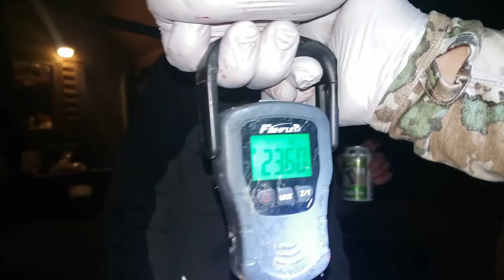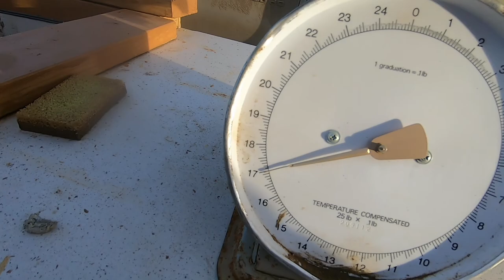Monster Northern Pike | Ice Fishing Lake Fort Peck | January 2021 | Montana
Be sure to leave a comment telling me your experiences with Ice Fishing.  Id love to hear about it!!!

Please help build the KAMPwild name by engaging.

We strive to teach people about the truths behind animal and land conservation. Provide access to informative and/or entertaining content. And more importantly create a Culture of good morals, hard work, and love for each other and the wild!

Disorderly Content (YouTube)  --  Coming Soon
Disorderly Content (Twitch)  --  Coming Soon